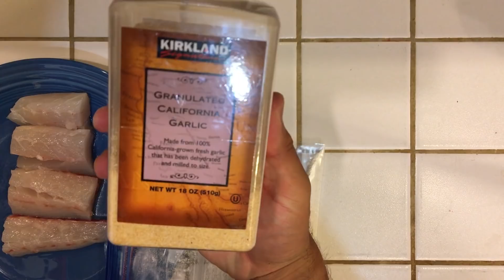This is Why We Get Up Early - Striped Bass Catch, Clean, and Cook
Yeah it was 5am, but in true Die Hard Fishing fashion, I was out in the surf, shorts and all, plugging for the elusive Striped Bass. Ish With Fish joined me, but unfortunately for him, the bite had died down by the time he arrived. This catch and cook has been long overdue. Finally got around to sharing my favorite striped bass recipe. Hope you guys enjoy! Check the links below for all my gear!

Daiwa SP Minnow

Fishing Gear used:
10 foot Shimano Convergence
(not exactly the same rod, but similar)
Shimano Sahara 4000

Fish Scaler
Sand Crab Net
Sand Spike
Vacuum Sealer

Camera Gear:
Gopro Session
Gopro hat clip
Gopro chest mount
Gopro tripod
Gopro light